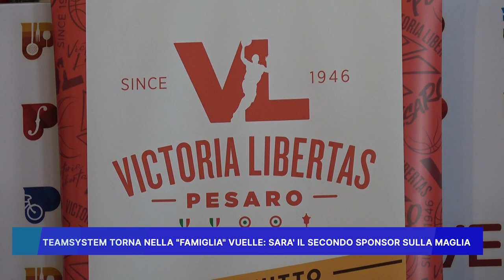TEAMSYSTEM TORNA NELLA FAMIGLIA VUELLE, SARA' IL SECONDO SPONSOR SULLA MAGLIA